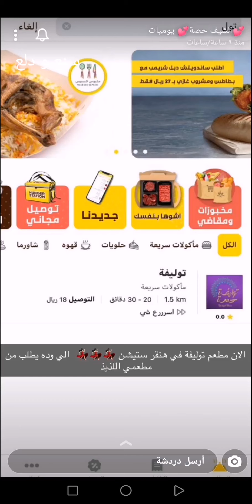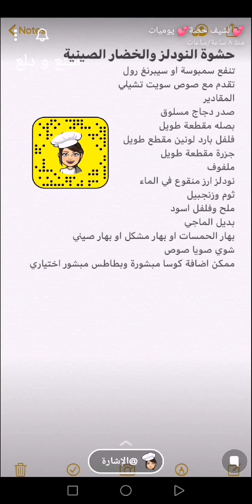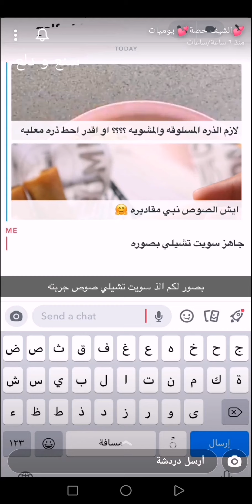حشوة خضار بالنودلز + حشوة الاجبان المكسيكية للسمبوسة والسبيرنغ رول 👌✨ الشيف حصة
حشوة خضار بالنودلز + حشوة الاجبان المكسيكية للسمبوسة والسبيرنغ رول 👌✨ سناب الشيف حصة ...
* حشوة خضار ونودلز :
تنفع لسمبوسة او السبيرنغ رول تقدم مع صوص سويت تشيلي .
* المكونات //
صدر دجاج مسلوق
بصله مقطعة طويل
فلفل بارد لونين مقطع طويل
جزرة مقطعة طويل
ملفوف
نودلز ارز منقوع في الماء
ثوم وزنجبيل
ملح وفلفل اسود
بديل الماجي
بهار الحمسات او بهار مشكل او بهار صيني
شوي صويا صوص
ممكن اضافة كوسا مبشورة وبطاطس مبشور اختياري
* حشوة الاجبان المكسيكية :
الحشوة من الغالية مذاق النور مع التعديل في الكميات
* المكونات //
كوب ونص جبن تشيدر الاصفر
نص كوب جبن موزاريلا
شوي فلفل بارد ملون ربع من كل نوع
١ بصل اخضر
حبة ذرة مسلوقة ومشوية
ربع م ص ملح
نص م ص بابريكا واوريغانو
ربع م ص فلفل اسود
هلابينو ( تم حذفه)
* مقترحات :
ممكن اضافة كزبرة او فاصوليا حمراء تمشي مع النكهة المكسيكية .
وبالعافية 💖
مشاهدة ممتعة ،،